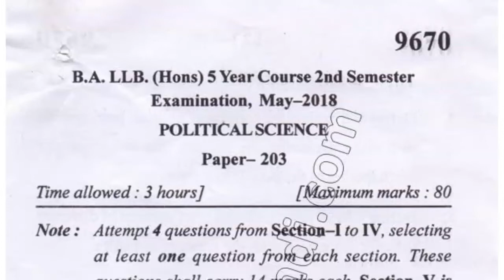2018 Mdu BA LLB Hons 2nd Sem Political Science Question Paper